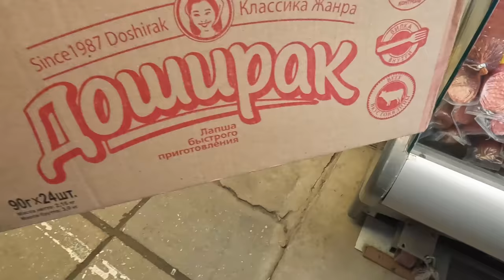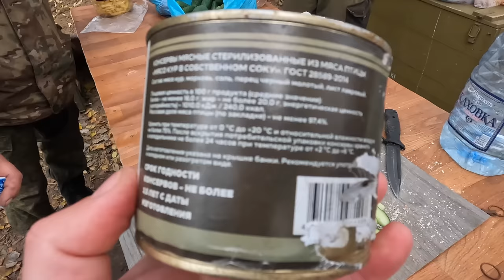ШАШЛЫКИ на БЕРЕГУ ДНЕПРА. КАК ЖИВУТ СОЛДАТЫ НА ПЕРЕДОВОЙ ГУМАНИТАРНАЯ ПОМОЩЬ НАШИМ ПОСЫЛКИ от РОДНЫХ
Амазасб Эйриян, руководитель общественного движения "Время помогать людям", сотрудничаю с БАНО "Капельки добра", блогерами Юрой Озаровским и Аллой Фомкиной, ЖК "Красная площадь" Гелиной Фаизулиной и всеми кто неравнодушен!
🌏 На данный момент наше движение осуществляет сбор гуманитарной помощи и денежных средств для военнослужащих СВО и освобожденных территорий.⠀
❤Если Вы тоже не безразличны к происходящему вокруг и тоже хотите, по возможности помогать, то добро пожаловать!⠀
Пункт приема находится по адресу : Ст. Гостагаевская ул. Новороссийская 100 .
📌В связи с открытием новых пунктов гуманитарной помощи нам требуются волонтеры!⠀
🤝🏻Только вместе мы можем быть полезны ребятам❗❗❗⠀
🍀Присоединяетесь к нам⠀
✔Мы в вотсап:⠀
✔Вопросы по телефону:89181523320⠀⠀